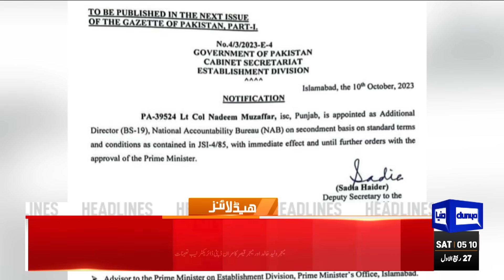Middle East Conflict | Dunya News Headlines 05:00 AM | 14 Oct 2023